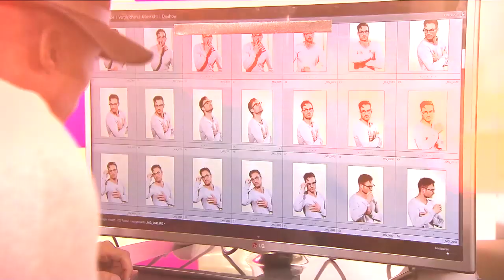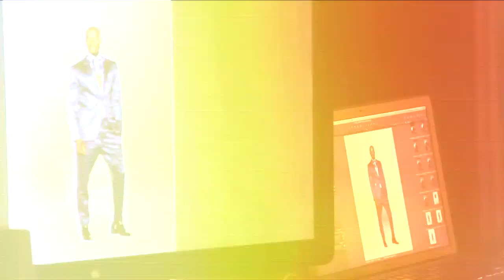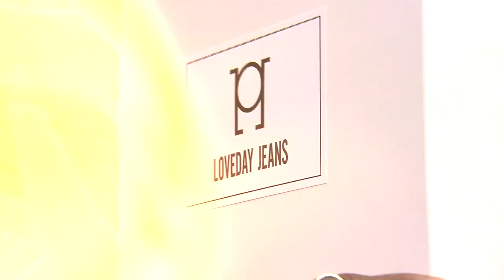Papis Loveday is the judge at Austrias Next Topmodel 2014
Papis Loveday is the judge for the 2014 season of Austria's Next Topmodel - boys & girls. Broadcasted at the national TV station PULS 4
Watch this little reportage about Papis Loveday.